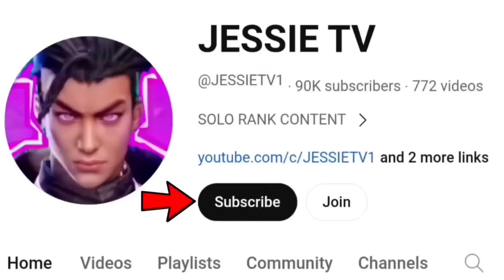WTF SAVAGE!! ALUCARD NEW BRUTAL CRITICAL ONESHOT BUILD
12000 Matches alucard
ALUCARD BUFFED

2. NEFFEX MUSIC
3. TheFatRat
4. Makai Symphony
5. ONLAP

Don't mind This:
Alucard Tutorial
Alucard Tips
Alucard Tricks
Alucard Gaming
Alucard Best Build
Alucard Revamped
Old Alucard
New Alucard
Best Alucard Player
Pro Alucard
Noob Alucard
Monster Alucard
Alucard Core
Alucard Jungle
Alucard Nation
Alucard unkillable
Alucard Offlane
Alucard Terbaru Build Alucard Tersakit 2024
Top 1 global Alucard